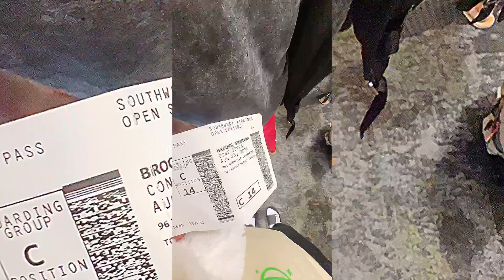CHICAGO VLOG ✈️ MUST WATCH 👀